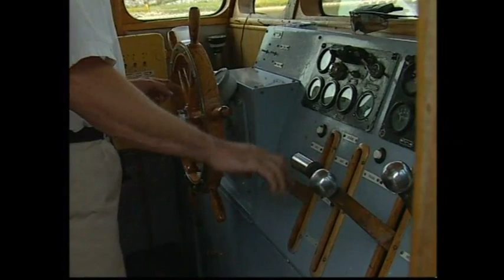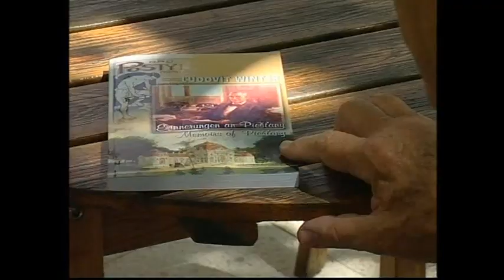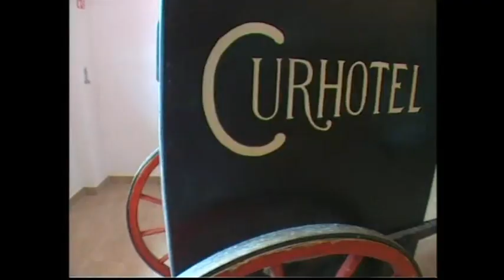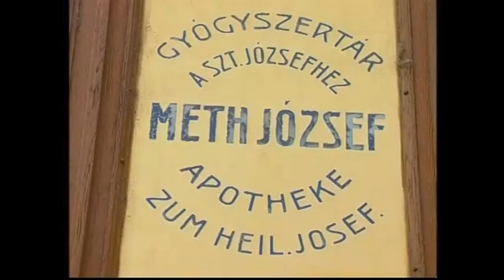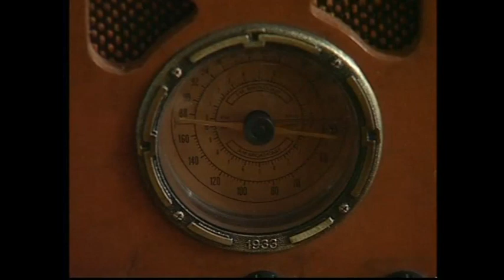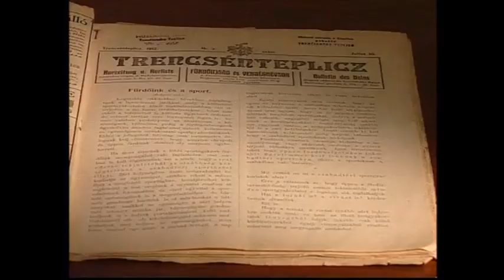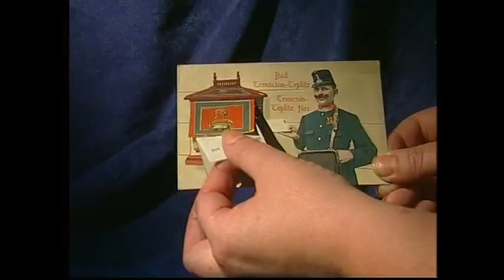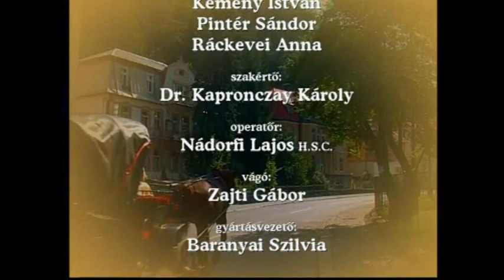Fürdőhelyi Utazás Pöstyén és Trencsénteplic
Csak legekben lehet beszélni a századelő hangulatát idéző sorozatról
Rendező: Novobáczky Sándor